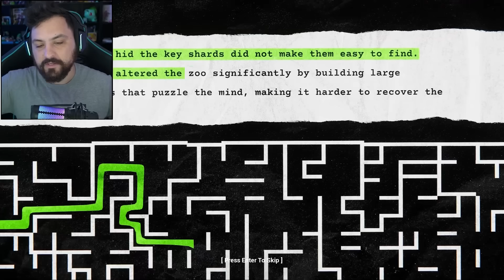A NOVA ATUALIZAÇÃO de ZOONOMALY é INCRÍVEL *DESBLOQUEIO a NOVA ARMA* - Zoonomaly (NOVO Update)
Hoje joguei Zoonomaly e sua nova atualização gigante aonde foi colocado uma nova arma secreta de teleporte e novos lugares foi insano.

Steam ► NightExtreme

Vídeos Anteriores►